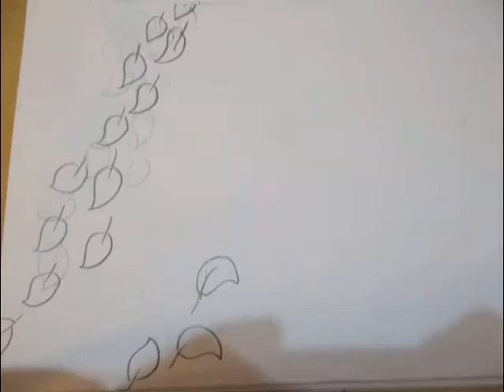Kawaranai Mono - Animation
Hand Drawn Animation following a story along to the song Kawaranai Mono (Unchanging Things) and inspired by the movie it is from Toki wo Kakeru Shoujo (The Girl Who Leapt Through Time) and based off my life.

I hope you enjoy it and the themes I have covered here are things I have wanted to draw and animate for a long time so I am really happy with how it turned out.

The song is played and recorded and sung and produced by me but it is a cover of a song by Oku Hanako called Kawaranai Mono (Unchanging Things) and is the theme song for my favourite animated movie, Toki wo Kakeru Shoujo/The Girl Who Leapt Through Time.

The animation is hand drawn and animated by me.

The story and characters are created by me, inspired by the movie mixed with my life.